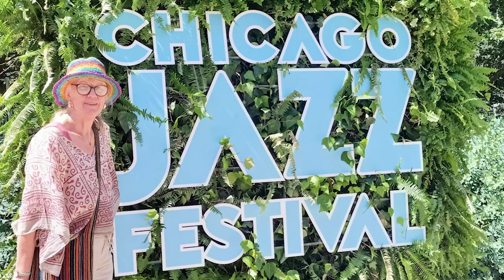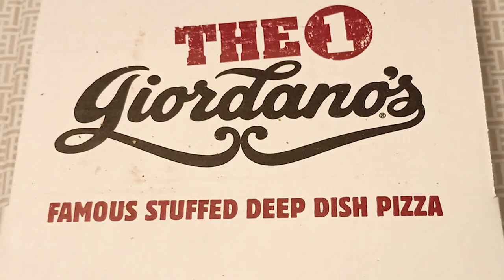Chicago Jazz Festival 2023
The Chicago Jazz Festival in and around Millennium Park
see our blog at htts://neuage.me